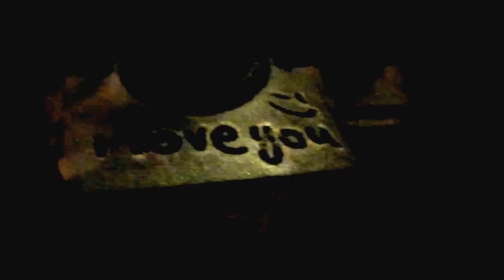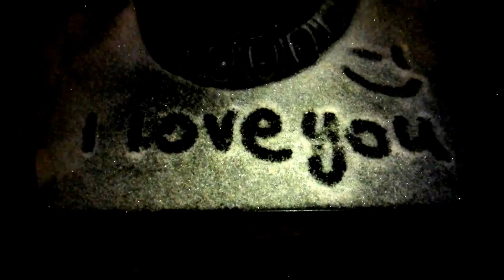HiMY SYeD -- First Snow on Osgoode Hall Fence, Toronto Ontario Canada Friday Night November 30 2012